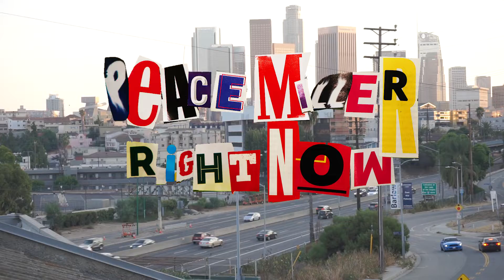Right Now Official Music Video Peace Miller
Right Now Official Music Video. Created in Los Angeles. More Music To Come. Comment & Like

Miller Peace
Sound Cloud